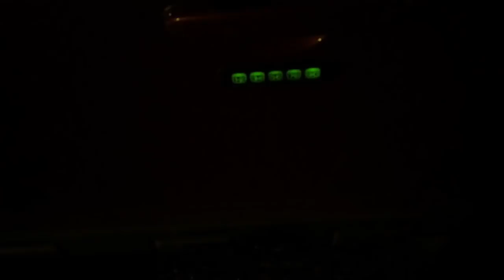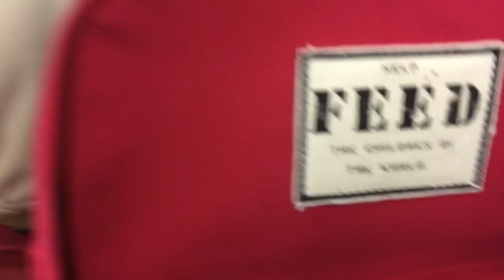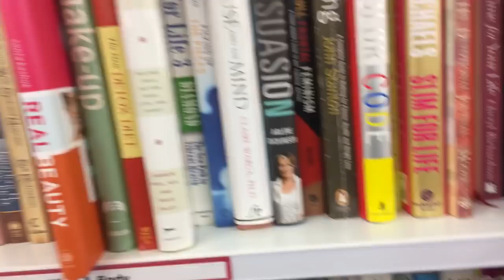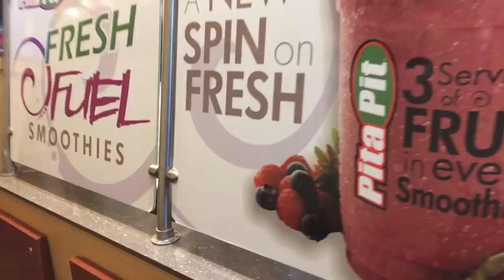Exciting News & I Lost My Cellphone at the Thrift Store | Vlog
OPEN ME.

I'm Nancy 100% Filipina, now lives here in Canada with my other half Jean-Paul, he is French-Canadian. We have two kids, Lauren is almost 10yrs old and  Deric is 4 yrs old! Just sharing variety of videos about our family, travels, vlogs, kiddie things, mommy stuff, married life, thrifting adventures, shopping hauls, life events/occasions and more!

WATCH OUR.